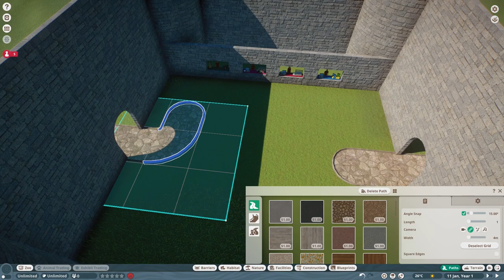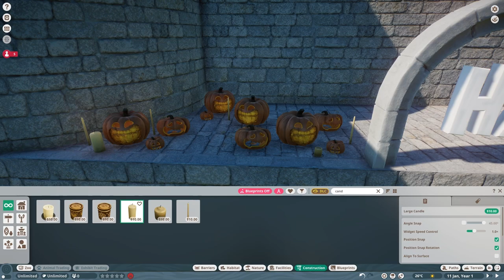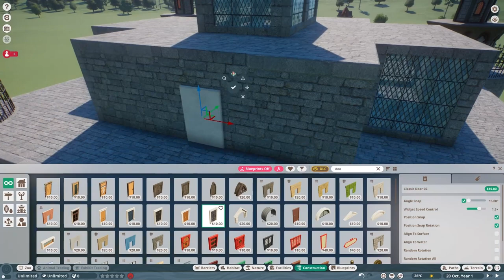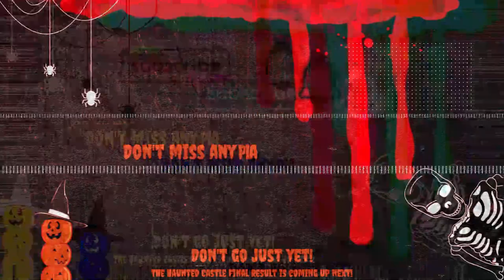Planet Zoo Halloween | Haunted Castle | Entrance Ep.1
In this episode, you'll be transported to a world of mystery and magic as we explore the spooky Haunted Castle at the heart of our themed zoo.🏰👻

Music 🎵🎶
Music from Tunetank.com
Track: Halloween Trailer by AudioTime
Music from Tunetank.com
Track: Dance of Little Skeletons by Rage Sound
Music from Tunetank.com
Track: Happy Halloween by AHOAMI
Music from Tunetank.com
Track: Night Carnival by CloudSystem
Music from Tunetank.com
Track: Halloween by VictorWayne
Music from Tunetank.com
Track: Spooky Haunted House by Victor Cooper
Music from Tunetank.com
Track: Halloween Night by CloudSystem
Music from Tunetank.com
Track: Jack-o'-lantern by AHOAMI
Music from Tunetank.com
Track: Hip-Hop Halloween by Rage Sound